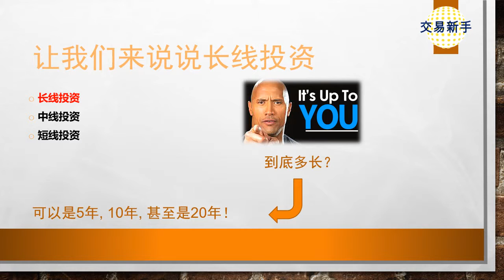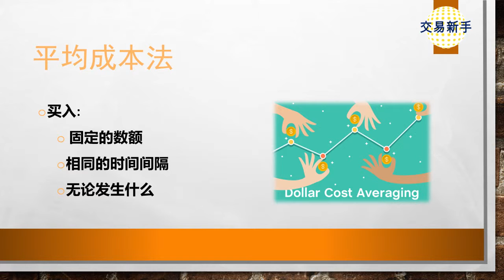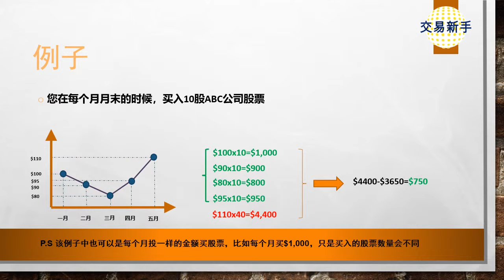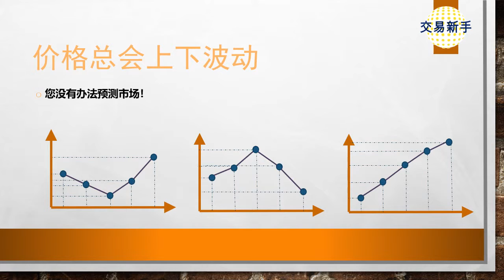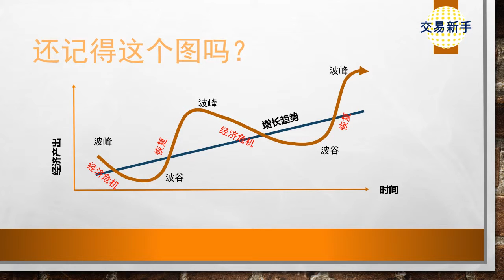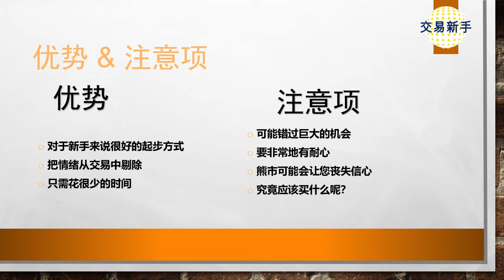交易基础系列二#10平均成本法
本视频主要介绍平均成本法 Dollar Cost Average